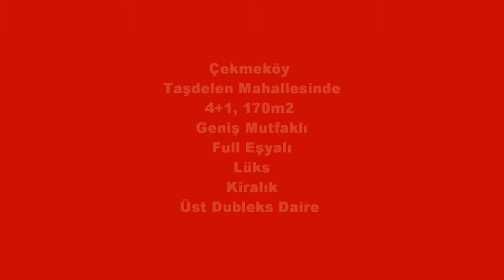Gülay Küçükalp'ten Çekmeköy Taşdelen'de 4+1 180m2 Full Eşyalı Kiralık Dubleks Daire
Çekmeköy Taşdelen Mahallesi'nde, 4+1, 180m2, full eşyalı, kombili harika kiralık dubleks daire. Şile Otobana yakın, Taşdelen merkezde bulunan dairemizin ilk kiracısı olmak için lütfen arayınız.
Gülay Küçükalp
Profesyonel Gayrimenkul Danışmanı